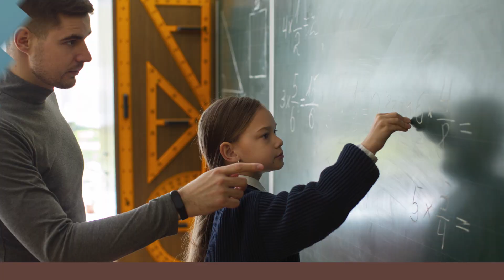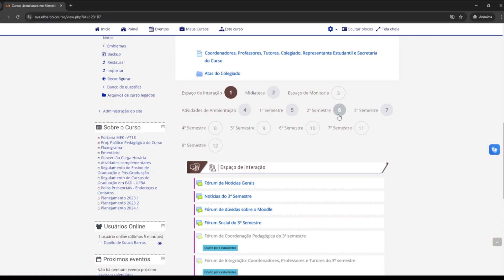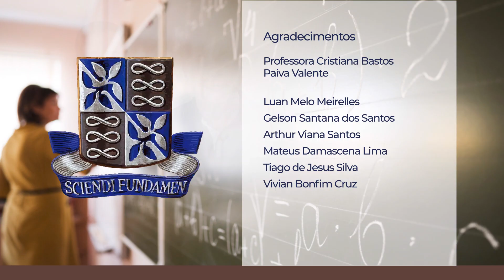Licenciatura em Matemática | Apresentação do Curso